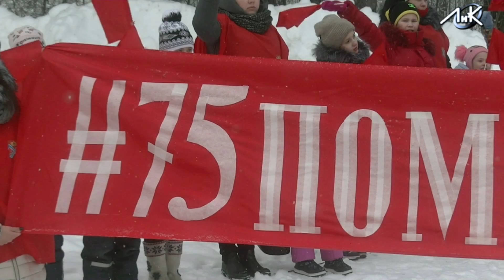75ПомнимБлокада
В день 75-летия со дня полного снятия блокады Ленинграда, 27 января, во всех городах и поселениях региона прошла памятная акция «75ПомнимБлокада». Ее участники - а это более 10 тысяч человек - выстроились в фигуру в форме звезды.